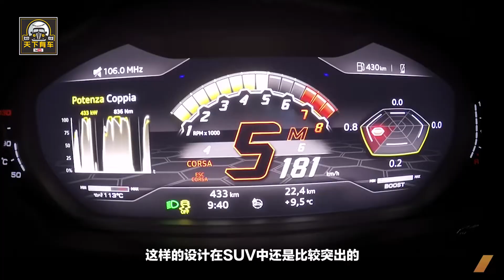把奧迪Q8和蘭博基尼Urus放在一起，網友：奧迪都這麽可怕了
很多人都會將相似的車型進行對比。那麼就有人提出了這個問題：把“Urus”和“Q8”放在一起是什麼感覺？下面就來看看將兩輛車放在一起對比是啥狀況吧，網友看過之後直呼奧迪可怕。